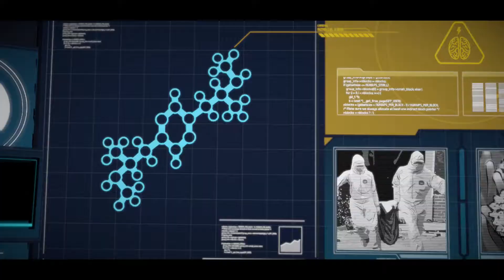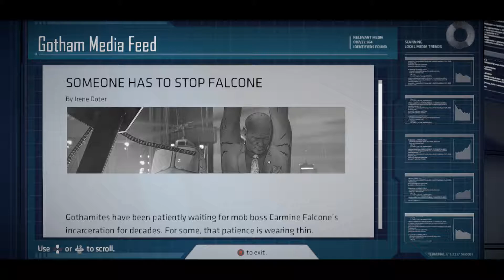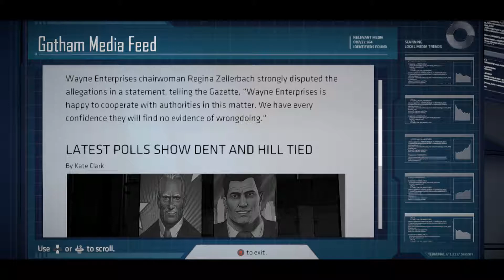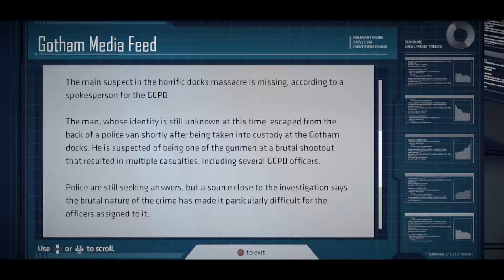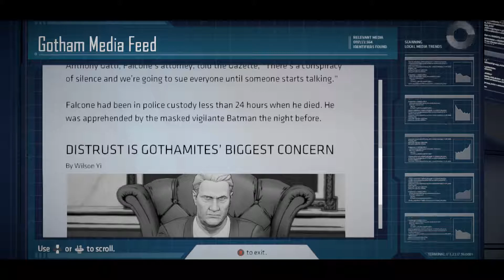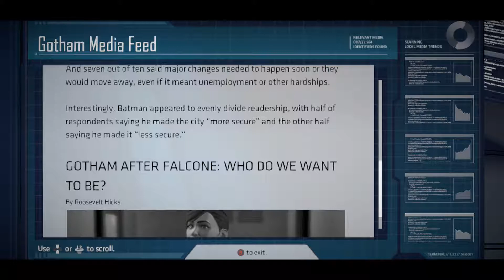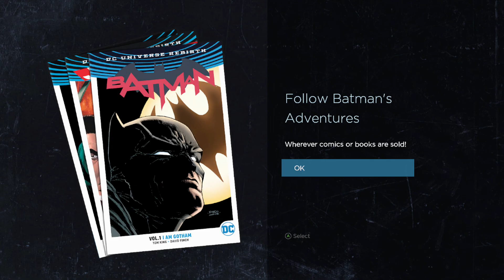Batman Episode 2 - Children of Arkham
Completed the second episode, Children of Arkham, of the Telltale Series Batman.